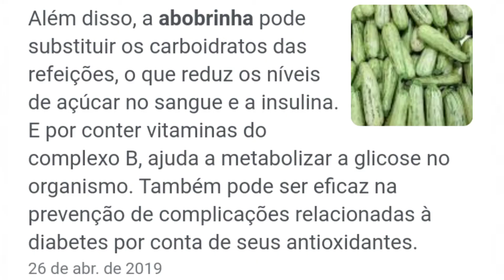BENEFÍCIOS DA ABOBRINHA PARA SAÚDE